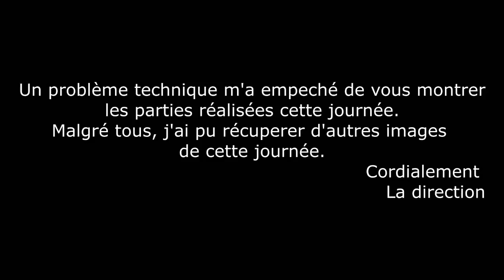[Airsoft] Houlgate 26 juillet 2015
journée d'airsoft à Houlgate

je filme avec un Samsung DV150F et une gopro Hero 3